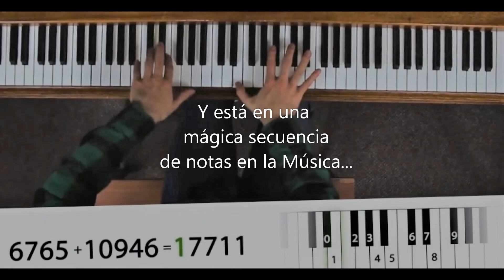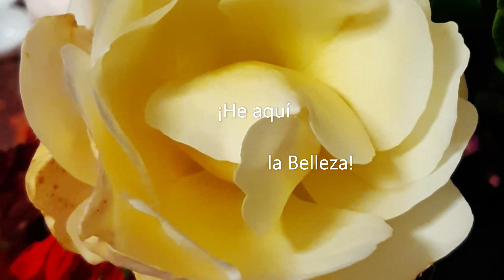Phi, el número de la Belleza y la secuencia de Fibonacci